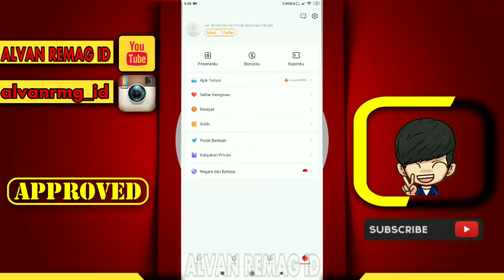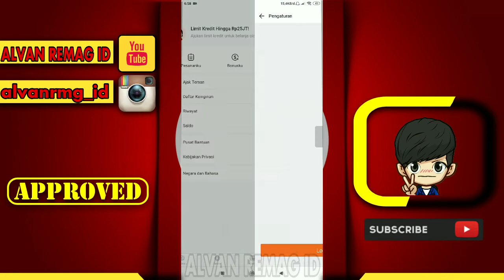CARA MUDAH LOGIN/MASUK KE AKUN AKULAKU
Assalamu’alaikum Wr.Wb
Dalam video tutorial ini, kita akan membahas